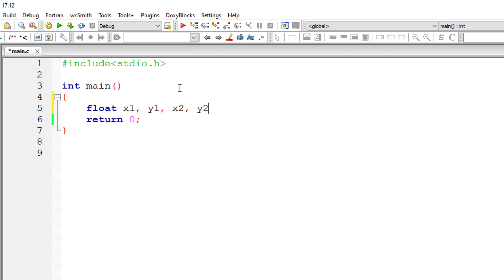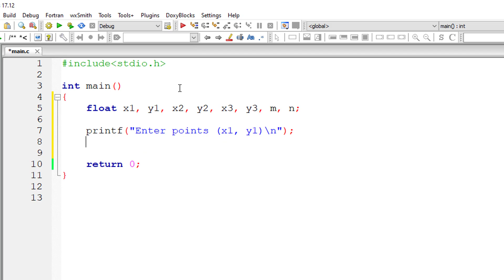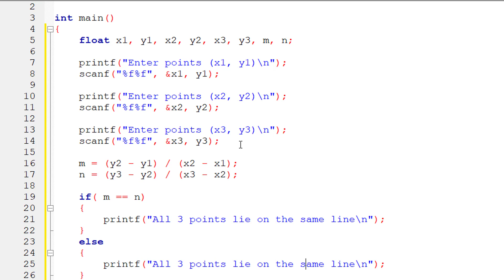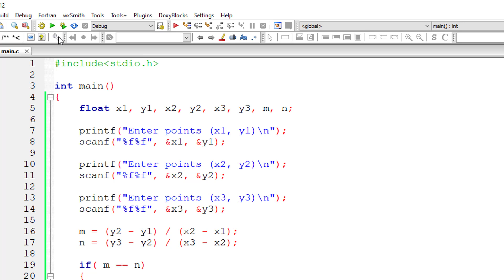C Program To Check If Three Points Are On Same Straight Line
Given three points (x1, y1), (x2, y2) and (x3, y3), write a C program to check if all the three points fall on one straight line.

Note: (x1, y1), (x2, y2) and (x3, y3) are called co-ordinates of x and y axis.

Formula To Calculate Slope of 2 points
Slope of points (x1, y1) and (x2, y2) = m;

m = (y2 – y1) / (x2 – x1);

Slope of points (x2, y2) and (x3, y3) = n;

n = (y3 – y2) / (x3 – x2);